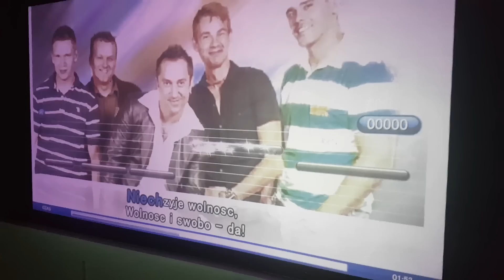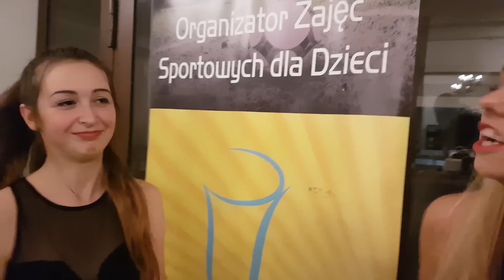INTEGRACJA 2016 I LO z Wołomina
Relacja z wyjazdu Integracyjnego klas I - I LO z Wołomina. Działo się !